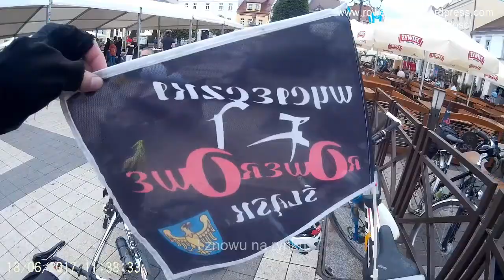18.06.2017 XII Rajd Papieski w Rybniku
Muzyka w filmiku:

1.